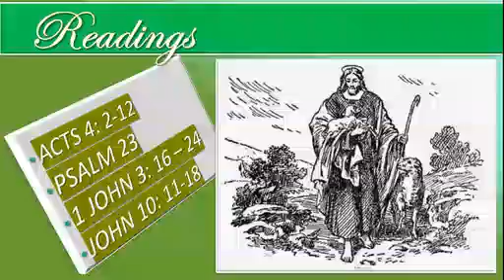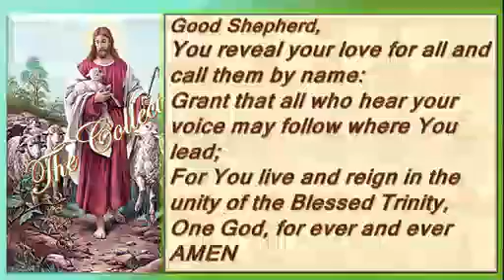Rev Sharon Summers-Smith Easter 3 Web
Rev Sharon Summers-Smith preaches at St Albans Anglican Church on Good Shepherd Sunday - 25 April 2021